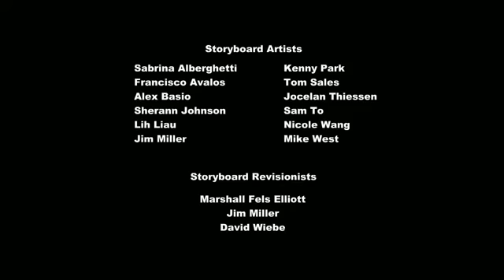My Little Pony Friendship is Magic Season 1 Episode 20 - Green Isnt Your Colour